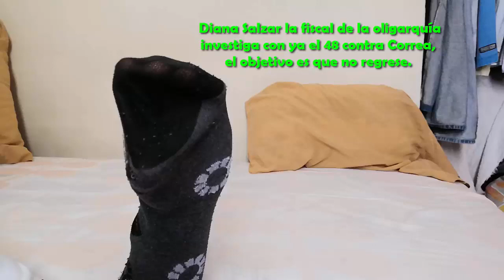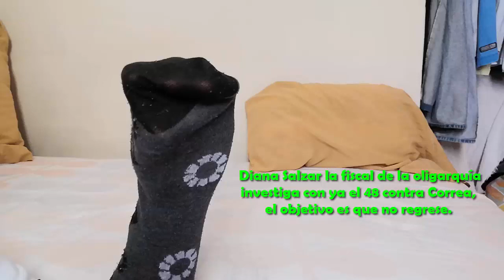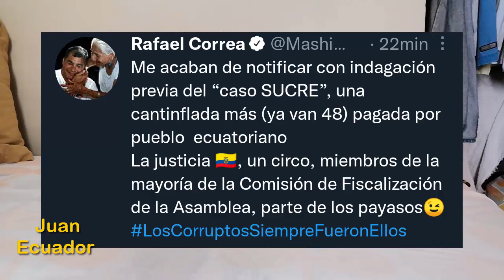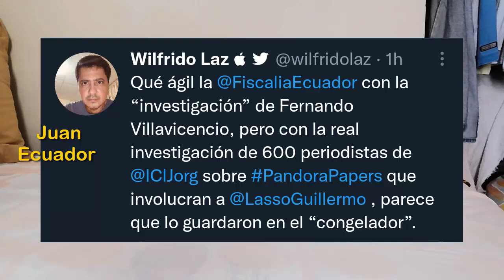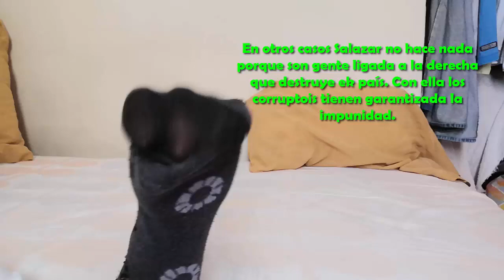URGENTE. Diana Salazar ABRE INVESTIGACIÓN Y ACUSA a Rafael Correa Caso Sucre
La fiscal Diana Salazar conocida como la 10/20 no pierde el tiempo y cuando se trata de Correa y su gente, ella trabaja a la velocidad de la luz. Así es en el caso Sucre donde Villavicencio acusa con los cuadernos de la Hello Kitty y demás pruebas sin sentido. El objetivo es que Correa ya no sea candidato a nada de nada. La derecha es clara con sus objetivos y no quieren un Correa que les haga frente.

Foto miniatura de Correa y editado por mi.